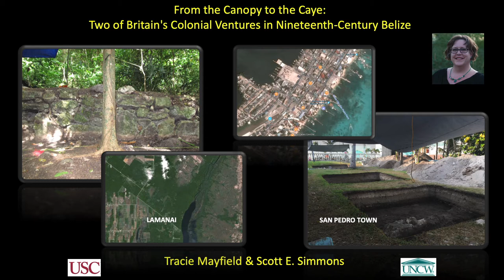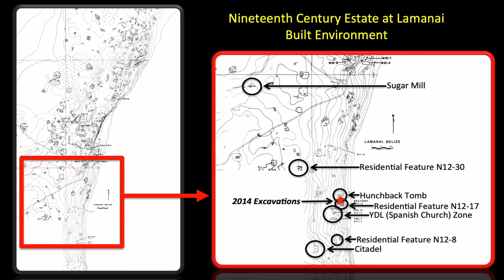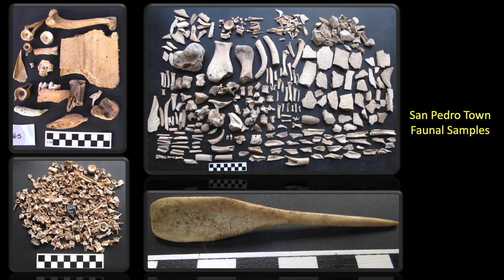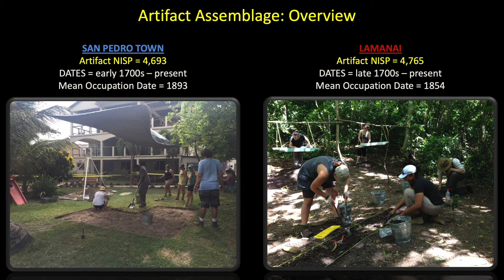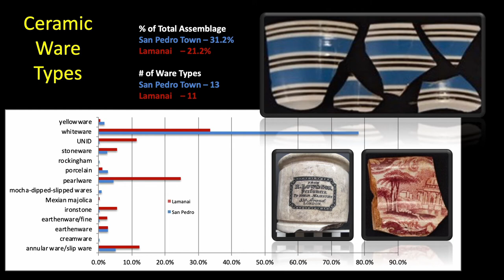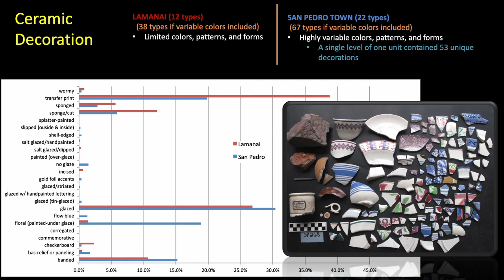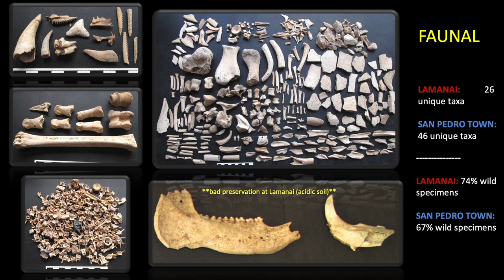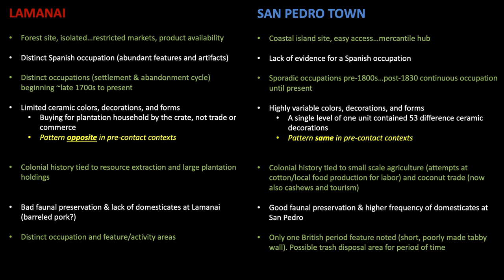From the Canopy to the Caye: Two of Britain's Colonial Ventures in Nineteenth-Century Belize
Synopsis: During the nineteenth-century, Belize was a hotbed of trade and commerce driven principally by extractive industries such as agriculture (principally sugar) and hardwood collection. Such ventures required large injections of capital into the creation and maintenance of productive landscapes as well as for hiring, housing, and feeding the workers who provided labor and management. This presentation will compare and contrast two such sites in Belize.  Lamanai, an inland site, which is located in what is now the Orange Walk District of northwestern Belize and San Pedro Town, which is located off the coast of Belize on Ambergris Caye. During the nineteenth-century British colonists established settlements at these sites: at Lamanai, to plant sugar cane and harvest logwood and mahogany and, on Ambergris Caye to cultivate a coconut plantation. Along with wild fauna, chicken, beef, and bottled, canned, or barreled products such as soda water, salted pork, and potted meat, the residents of nineteenth-century Lamanai and San Pedro Town were also active consumers of tobacco and bottled alcoholic beverages. In addition, earned labor money was used to purchase bottled medicines, health and hygiene products (e.g. chamber pots), and wearable objects such as buttons and boot heels.

About the presenters: Dr. Mayfield is a Lecturer at the University of Southern California. She is an anthropological archaeologist and teaching professor with research specializations in historical archaeology, zooarchaeology, ceramics, and ethnography.  Dr. Mayfield is the Principal Investigator of the Old Providence and Santa Catalina Island (Colombia) Archaeological Project [OPSCIAP] and Co-Director of the San Pedro, Ambergris Caye (Belize) Archaeological Project; both of which include experimental-education and directed-research opportunities for undergraduate and graduate students. Her current research centers on colonial-period, island and coastal settlements in the Western Caribbean from the Yucatán to South America, along the Miskito Coast and aims to identify the effects of rapidly fluctuating military & administrative power structures on the movement & organization of materials, ideas, and built-environments during the colonial period and how diverse -yet connected- culture histories inform the structures of everyday life for the groups and individuals who currently inhabit these locations.